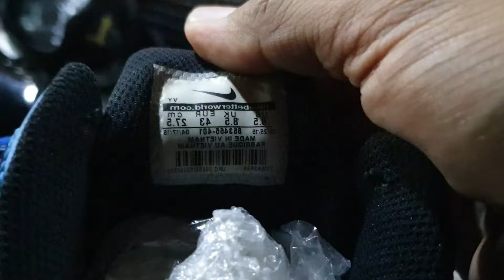PUSAT SEPATU BEKAS BERKUALIATAS‼️Warga Bandung wajib tau Pasar Malam @Astana Anyar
Pasar malam astana anyar Bandung menjual berbagai merk sepatu bekas dan baru.
Buka mulai dari jam 16.00 sd 23.00

Hari kamis libur.